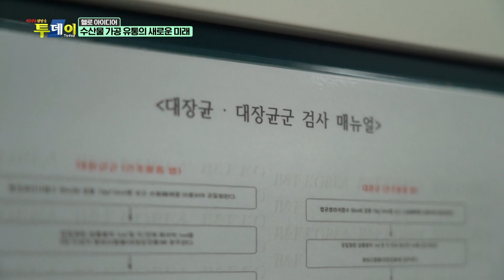[KNN 헬로 아이디어] 생선 손질 5분 컷, 로봇이 썬 숙성회?!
안녕하세요 !
우수한 기술력으로 소개 되었습니다.

여러분들은 로봇이 생선을 손질한다는게 믿겨지시나요?
국내 최초의 자동화 필렛 시스템으로 대량 생산을 이루어냈습니다.(최고)

한시간에 1000마리 이상 손질이 가능한 기술력
수산물 유통 가공의 새로운 미래를 은하수산 그려갑니다.